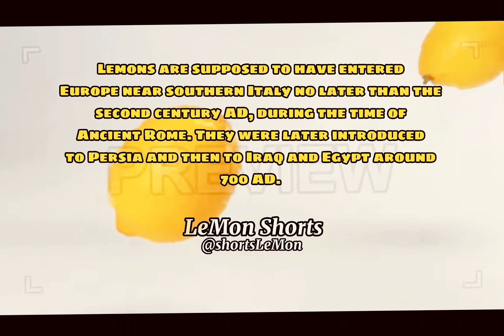The Lemon Edit - Little Dark Age